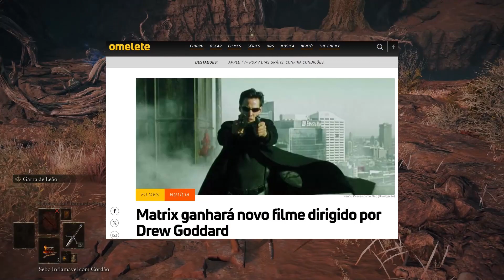Novo filme de Matrix anunciado! Timothée Chalamet será o novo Neo?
Um novo filme de Matrix foi anunciado! No momento, sabemos nada sobre o filme. Mas o que podemos esperar desse novo filme? Será que teremos um novo ator no papel de Neo? Será que Timothée Chalamet poderá ser escalado para viver esse novo Neo?